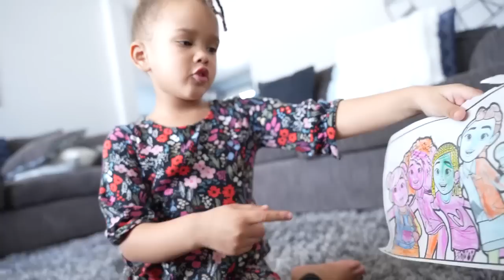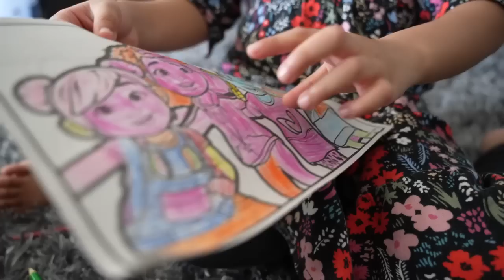OUR DAUGHTER GETS INTO HER FIRST FIGHT!!! (HUMILIATED)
humiliated to see our daughter get into their first fight. All sisters fight but, sometimes misunderstandings can lead one to feel one way and the other a different way. It was important for us to get the story straight and to the bottom of why our daughter got into her first altercation.

Equipment Used